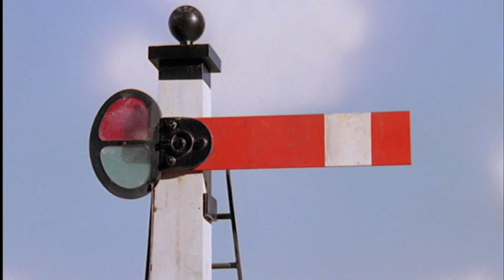Thomas & Stepney (Sodor Online remake)